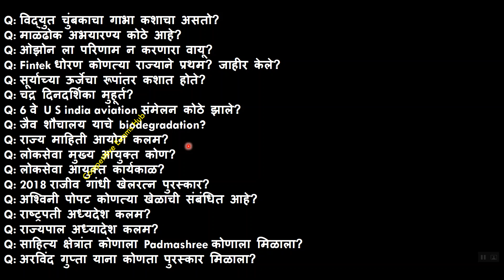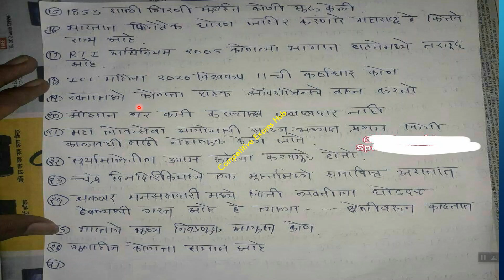तलाठी भरती २०१९ आज च्या परीक्षेमध्ये आलेले प्रश्न